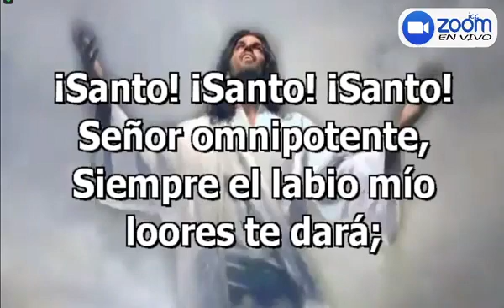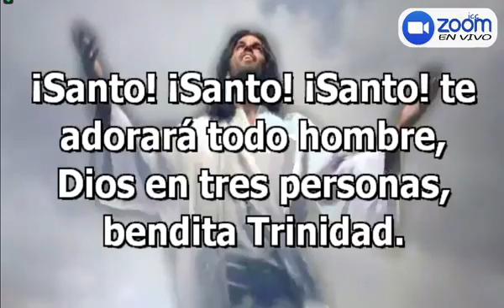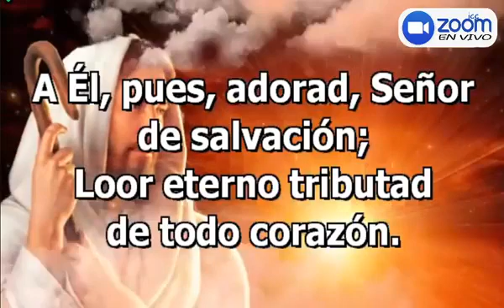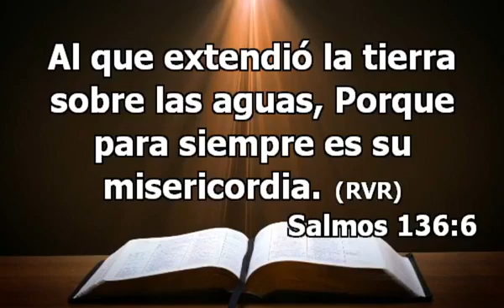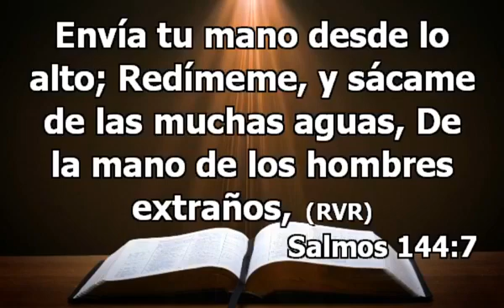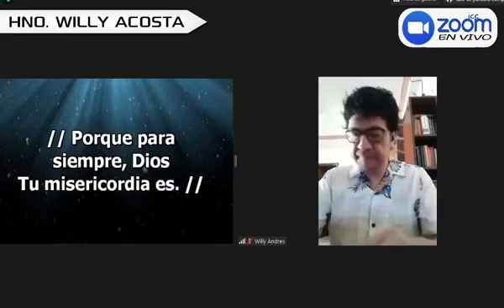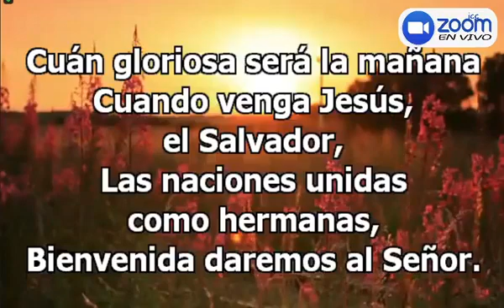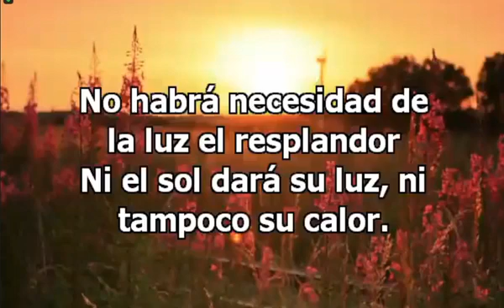Cena del Señor - 09/08/2020